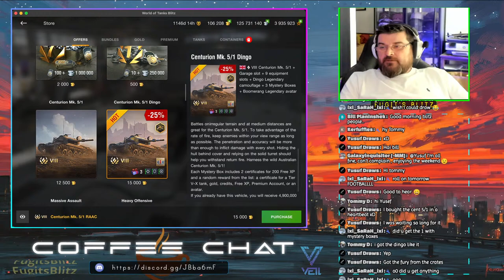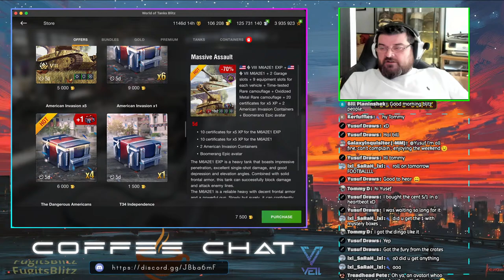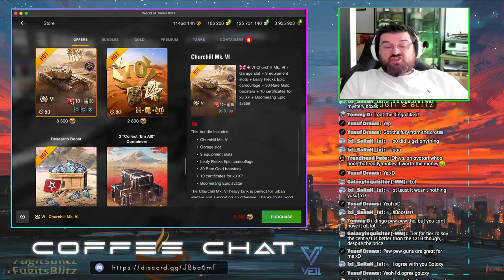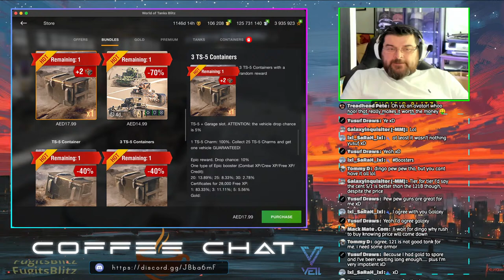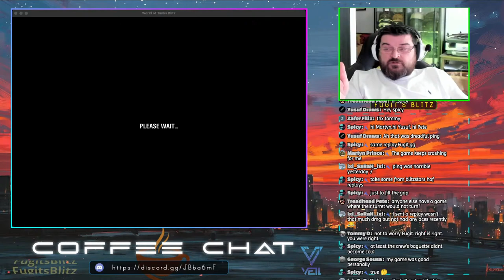WOTB | FUGIT's COFFEE CHATS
So much to discuss!